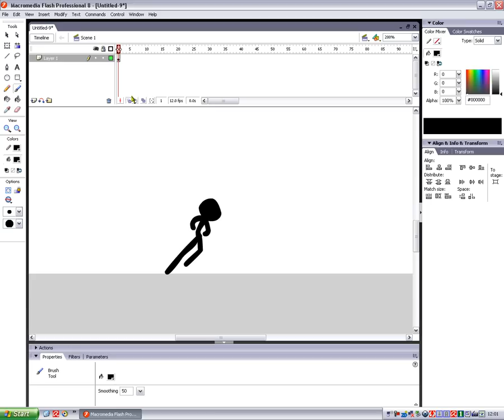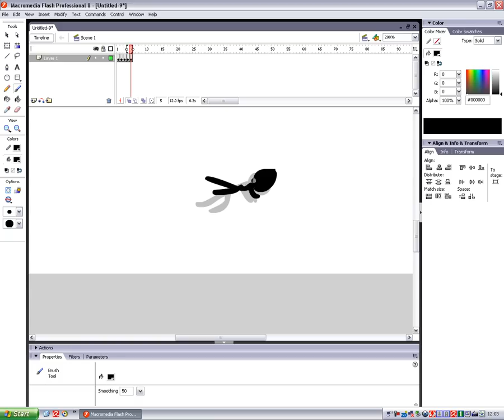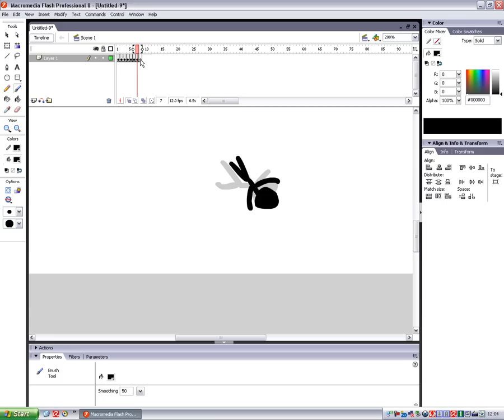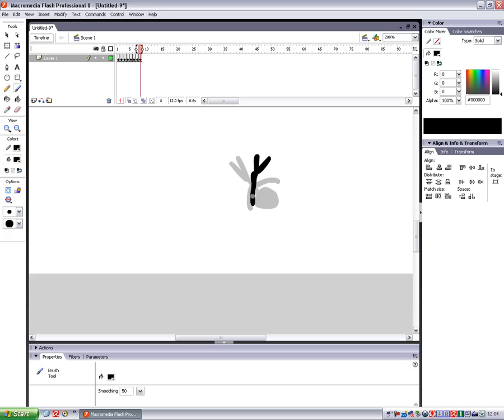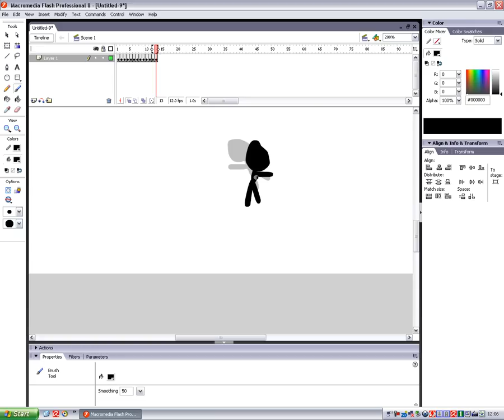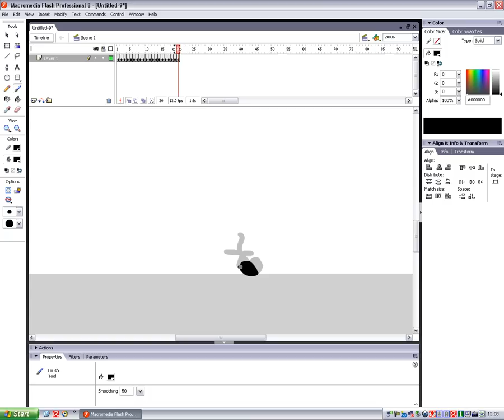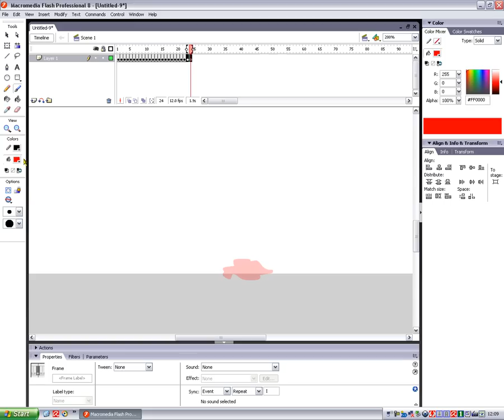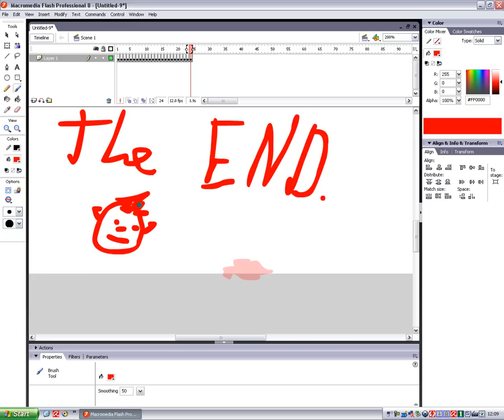Stick man tutorial Macromedia flash 8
how to make a stickman